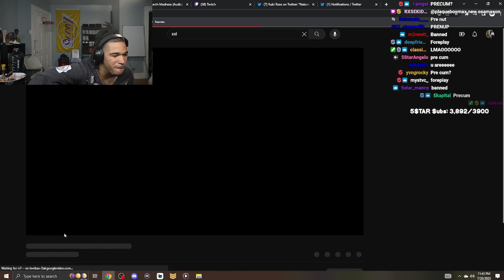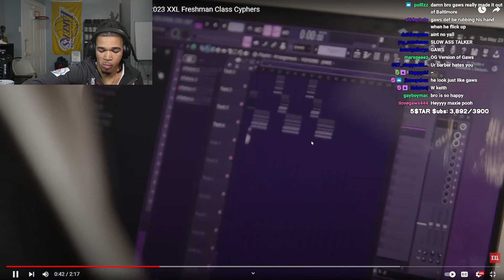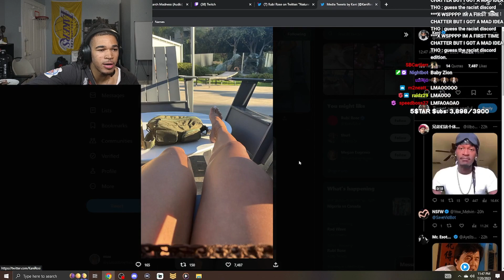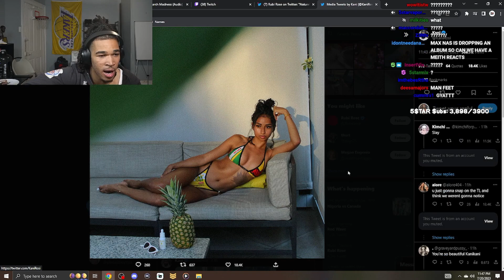Plaqueboymax reacts to Pi'erre Bourne Interview - Producing Beats for 2023 XXL Freshman Class Cypher